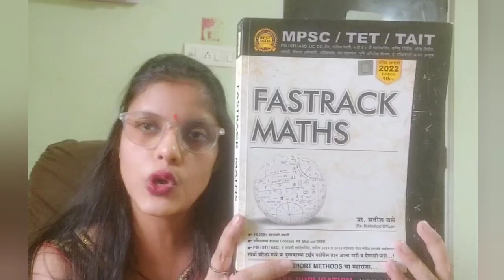TAIT 2022 || मूलभूत संकल्पनेसह पूर्ण तयारी || येथून तयारी करा || परीक्षेपूर्वी हा व्हिडिओ जरूर पहा